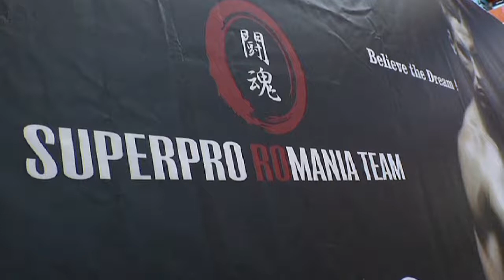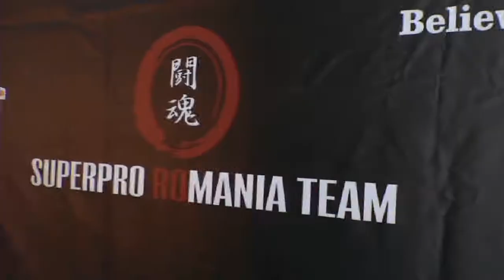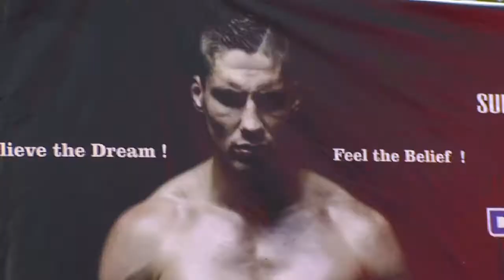SUPERPRO ROMANIA TEAM - Presentation - DEDEMAN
Spoturile video reprezintă cea mai eficientă, rapidă și persuasivă modalitate de a transmite un mesaj către publicul țintă, fie că vorbim despre mediul online, fie că ne referim la TV. Echipa ChunkyLIME Productions vă pune la dispoziție o gamă largă de servicii de producție video, și nu numai, prin intermediul cărora vă puteți aduce clienți noi către afacere, dar și fideliza partenerii existenți.

SERVICII:

- Producţie video
- Filmari profestioniste (evenimente, gale, expoziţii, lansări, publireportaje)
- Montaj, editare video
- Copywriting
- Scenarii pentu reality show-uri, formate de emisiuni.
- Realizare de spoturi publicitare (TV, online, radio)
- Realizare de bannere publicitare
- Panouri publicitare în toată România
- Grafică 2D
- Grafică 3D – modelare şi texturare, basic animation
- PR
- Consultanţă marketing
- Consultanţă marketing politic
- Consultanţă  media-planning (TV)
- New Media
- Realizare de site-uri
- SEO
- Web hosting
- Spaţiu publicitar şi articole pe site-urile noastre de ştiri (română şi engleză)